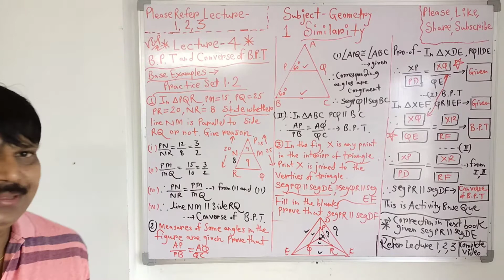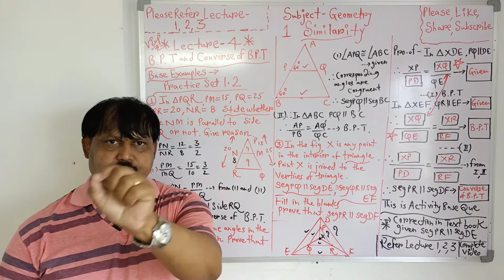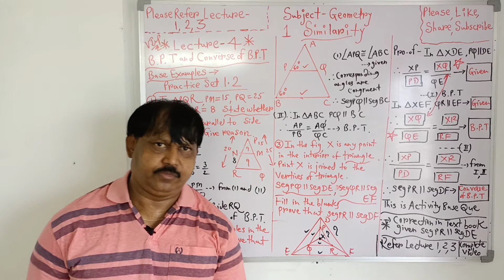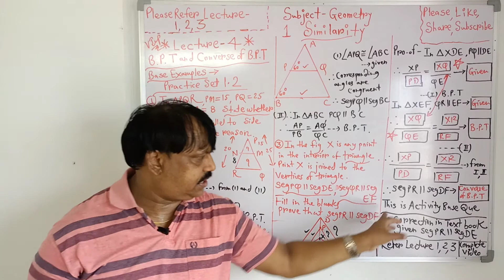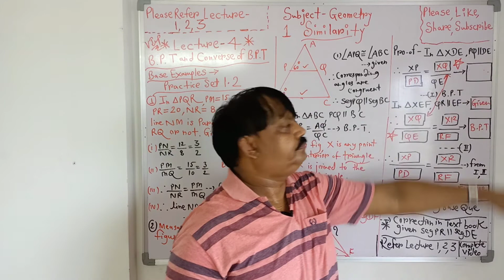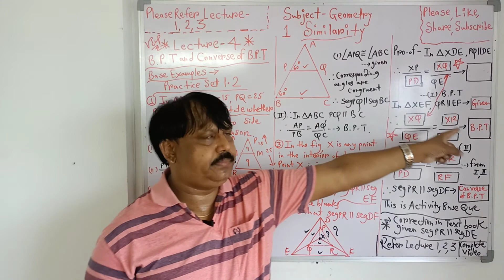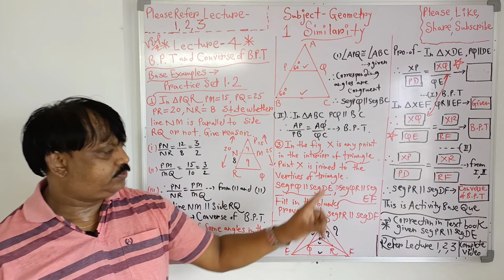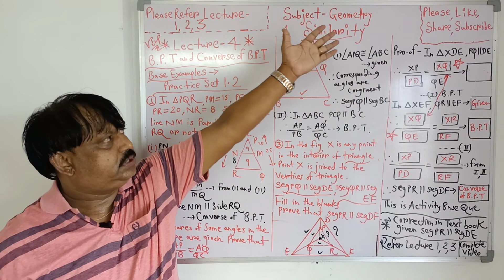Similarity,Std 10, Lecture-4, Geometry.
Basic Proportionality Theorem and Converse of Basic Proportionality Theorem,Base Examples, Practice set 1.2, Refer Text book, Use head phone, Watch complete video, practice it and prepare your own Notes.